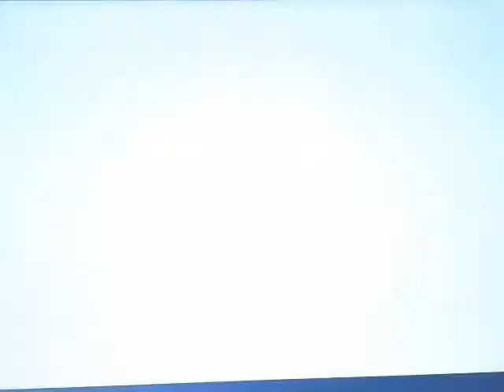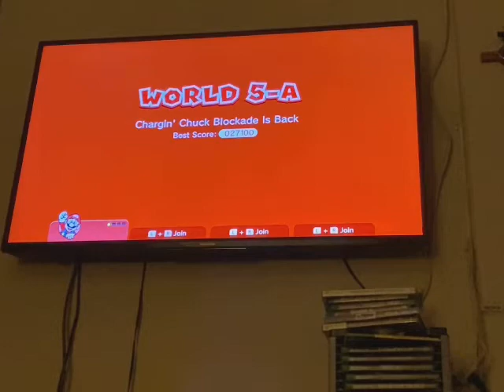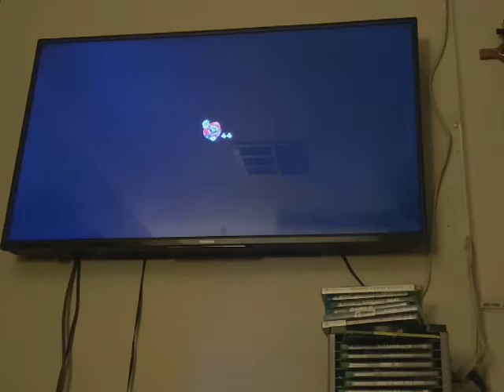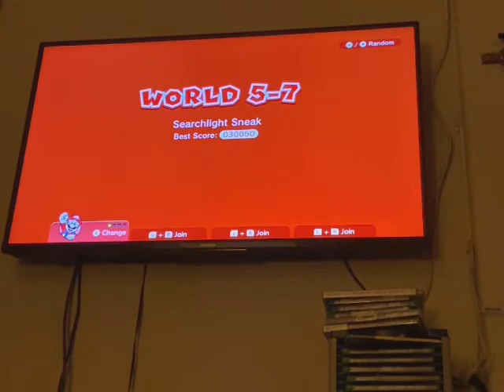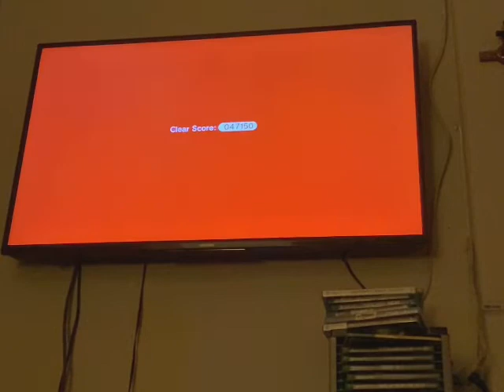Let’s play super Mario 3D world part 6